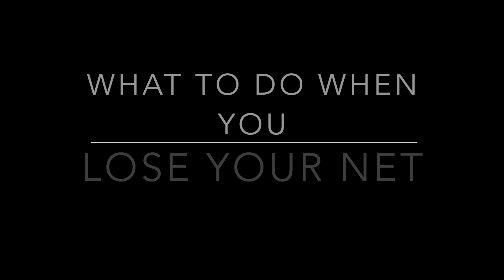Sons of Big Jer - Wrastling Salmon